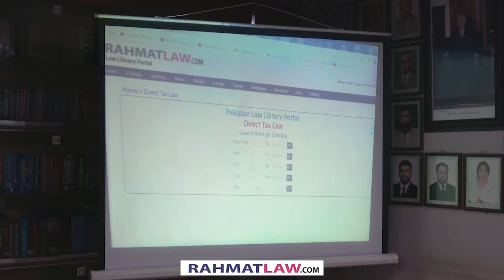Income Tax & Sales Tax Library - LTBA | RahmatLaw | 23rd January 2019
Subject: Lecture on Income Tax & Sales Tax Law Library by Rahmat Ullah Malik (AHC)

Host: Haseeb Ullah Khan Advocate, Chairman, LTBA Academy for Professional Capacity Building

LTBA - RahmatLaw.com